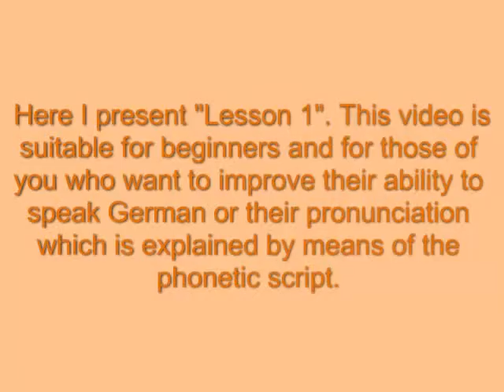Lesson 1 for beginners Learn German easily